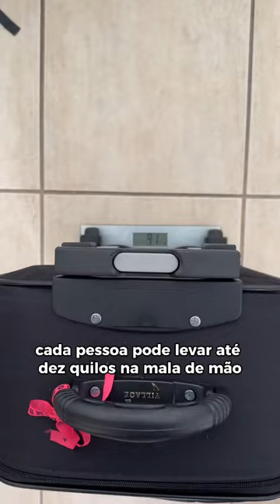Será que cabe tudo na mala de mão?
1 mês e meio no nordeste só com mala de mão! 🎒 A gnt mal voltou e já tá indo de novo 😅 Amanhã embarcamos para um novo destino - só vou contar qual é quando a gnt chegar lá, mas a dica é que é um estado do nordeste e que vamos passar por 4 cidades! Algum palpite? ✈️

E sim, vamos só com os ítens permitidos dentro do avião, 1 - pra não ter que pagar mala extra e 2 - pq achamos mais do que suficiente! Sei que é um desafio pra muita gente, mas estamos aqui pra mostrar que é totalmente possível!

📝 Essa é a lista do que vamos levar:

Li

- 4 vestidos
- 1 saia
- 3 shorts
- 2 calças
- 1 legging
- 8 blusinhas
- 2 cropeds
- 2 moletons
- 1 pijama
- 3 bikinis
- 10 calcinhas
- 2 sutiã
- 8 meias
- 1 calça e 1 short de academia
- 3 tops e 3 blusas de academia
- 1 chinelo
- 2 tênis

Ulisses

- 4 regatas
- 5 camisetas de algodão
- 4 camisetas de academia
- 2 shorts de academia
- 4 sorts/bermudas
- 8 cuecas
- 8 meias
- 1 pijama
- 1 boné
- 1 chinelo
- 1 tênis de corrida
- 1 tênis de sair
- 1 toalha de praia
- 1 moleton
- 1 calça jeans
- notebook
- drone
- kindle

Regras de mala de mão para voos no Brasil:

- A ANAC permite 1 mala de 10kg por pessoa, nas dimensões: 35cm x 55cm x 25cm (incluindo rodas e alças) + uma 1 artigo pessoal (mochila, sacola, bolsa) de 35 x 20 x 45 cm (essas medidas são estipuladas pela LATAM e Azul, já a Gol não especifica, só diz que o ítem precisa caber embaixo do assento à sua frente no avião)

- Líquidos: pode levar, mas o limite de cada um é 500 mL (o total por passageiro não pode passar de 2L) 💅Acetona não pode!

- Aerosol: pode, com limite máximo de 4 frascos, cada um com até 300ml e tampa.

Gostou das dicas? Agora me diz aí o q vc colocaria ou tiraria dessa mala?